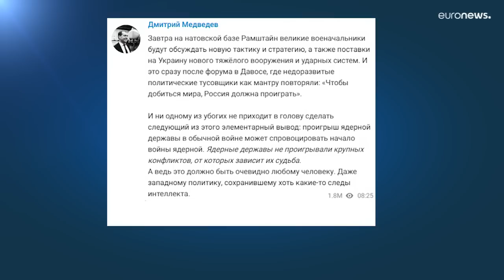В ожидании "Рамштайна": Запад обещает "беспрецедентные" поставки оружия ВСУ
Накануне встречи на базе ВВС США в Германии страны-партнёры Украины объявили о новых пакетах военной помощи.